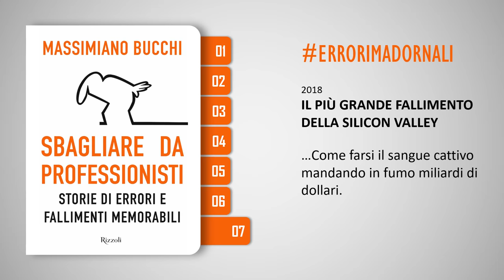Sbagliare da professionisti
Storie di errori e fallimenti memorabili
Capitolo 1